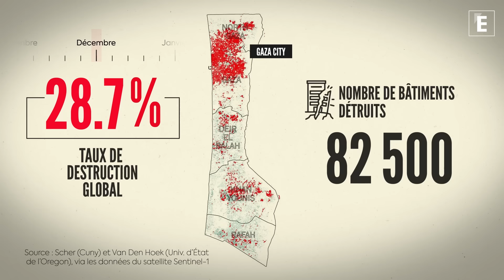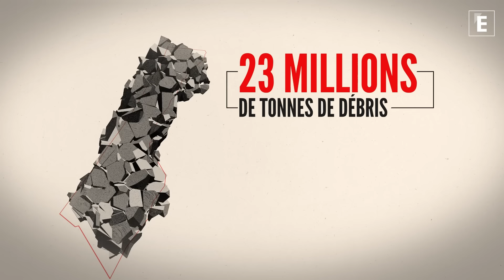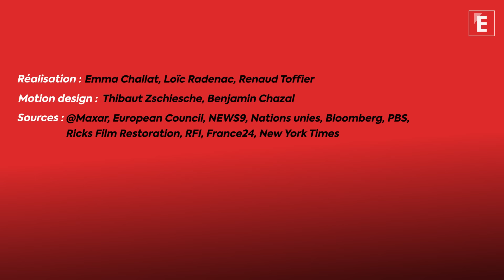Gaza détruite à 70 % : qui paiera la reconstruction ?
Déjà une moitié d’année écoulée depuis l’attaque sanglante du Hamas le 7 octobre 2023, point de départ d’une nouvelle guerre menée par Israël qui aura transformé la bande de Gaza en champ de ruines. Un niveau de destruction "semblable voire supérieur aux villes allemandes pendant la Seconde Guerre mondiale", précise Josep Borrell, le chef de la diplomatie de l’Union européenne. "Il faut revenir aux temps médiévaux et aux saccages des villes européennes par Gengis Khan pour trouver une comparaison pertinente" estime pour sa part Barakrishnan Rajagopal, rapporteur spécial auprès des Nations unies. L’agence estime à 70 % le nombre de bâtiments réduits en cendres à Gaza.

Immense, coûteux, épineux, le chantier de la reconstruction sera sur toutes les lèvres, dès que les pluies de missiles cesseront. "Ce n’est pas une question de moyens, mais de volonté politique" assure Frédéric Encel, géopolitologue et chroniqueur à L’Express. "Les pays responsables des destructions ont la responsabilité morale et juridique de reconstruire Gaza", estime de son côté Barakrishnan Rajagopal.